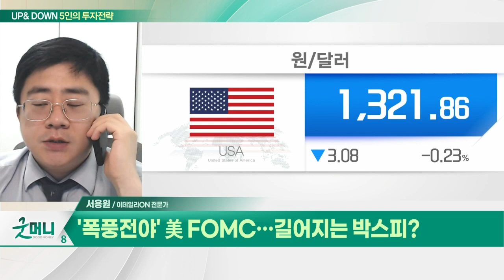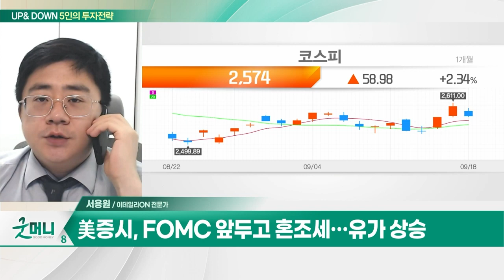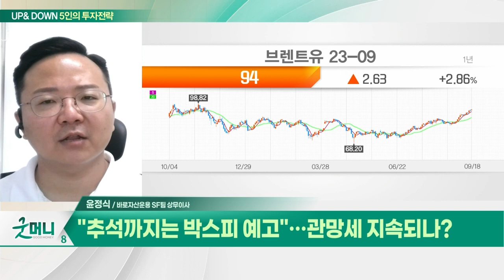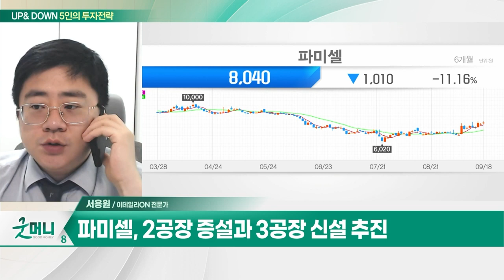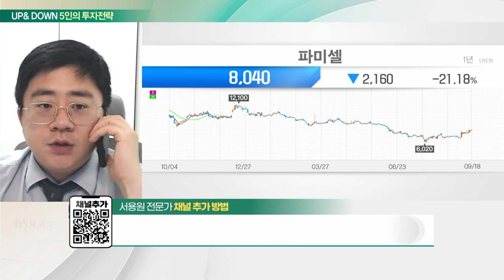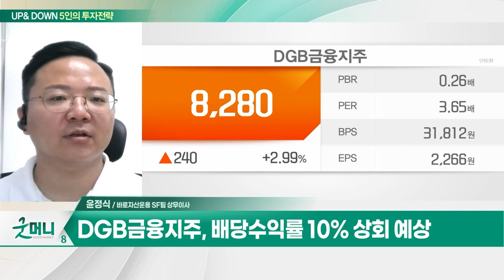파미셀(005690)... 2공장 증설과 3공장 신설 추진 / DGB금융지주(139130)... 상반기 연결 순이익 사상 최고치_UP&DOWN 5인의 투자 전략 (20230919)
Q. '폭풍전야' 美 FOMC… 길어지는 박스피?
Q. "추석까지는 박스피 예고"… 관망세 지속되나?

파미셀(005690)
- 줄기세포 치료제 연구 및 제조
- 2공장 증설과 3공장 신설 추진
- 간경변 줄기세포 치료제 임상3상 기대
- 리보핵산 및 유전자 치료제 개발 확대

DGB금융지주(139130)
- 상반기 연결순이익 사상 최고치
- 은행 실적 개선 및 캐피탈 회복세
- 배당수익률 10% 상회 예상